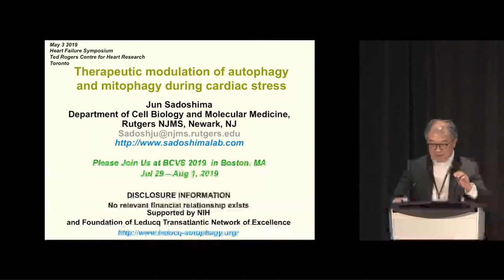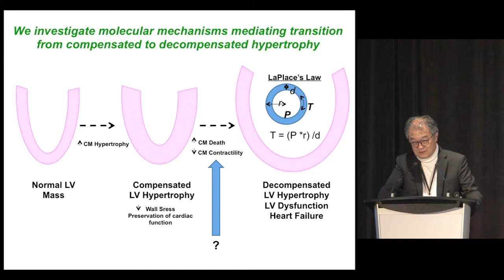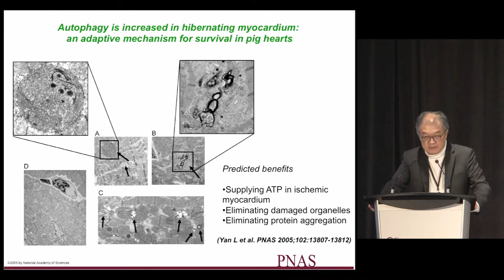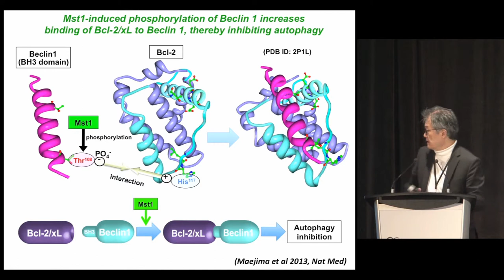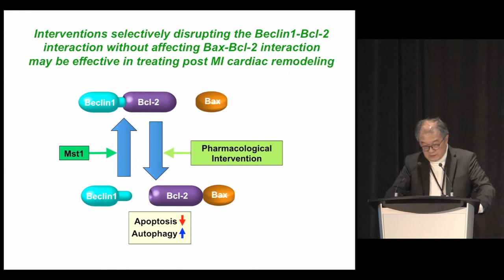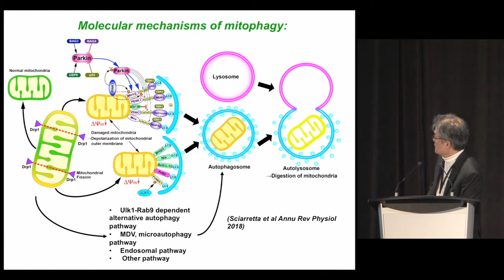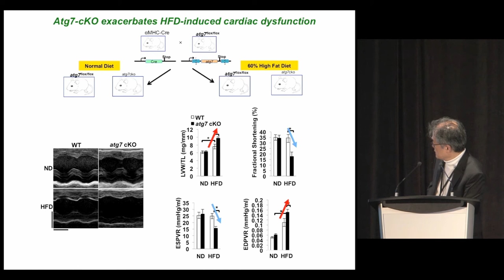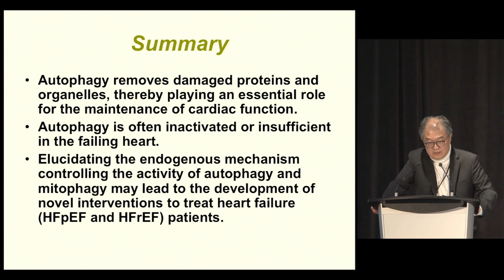Dr. Junichi Sadoshima: How to maintain the quality of heart cells during HF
Full title: "How to maintain the quality of heart cells during heart failure: removal of cellular waste and malfunctioning organelles by autophagy"

This presentation was part of the Ted Rogers Centre 2019 Heart Failure Symposium, on May 3, 2019. It is Canada's largest meeting devoted to heart failure.

About the speaker:

Dr. Junichi Sadoshima is a world leader in cardiac growth and survival signalling. He is chair and professor of Cell Biology and Molecular Medicine at the Rutgers New Jersey Medical School. Dr. Sadoshima was the first to establish the importance of myocyte-generated angiotensin and auto-activation of AT1 receptor-signaling and hypertrophy in response to mechanical stretch. This landmark discovery led to more seminal research into the regulators of cell death, survival, and growth.